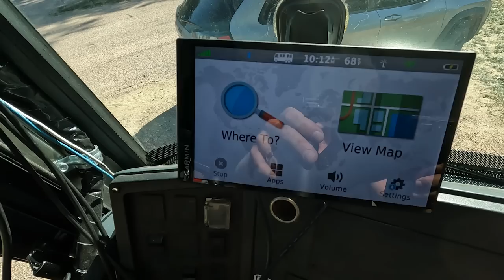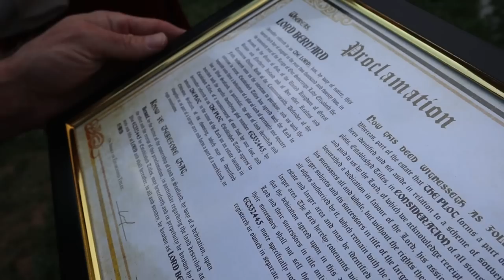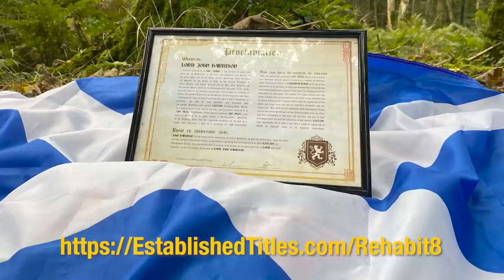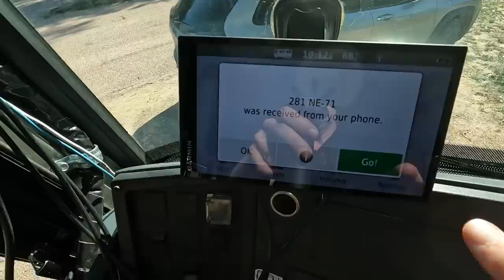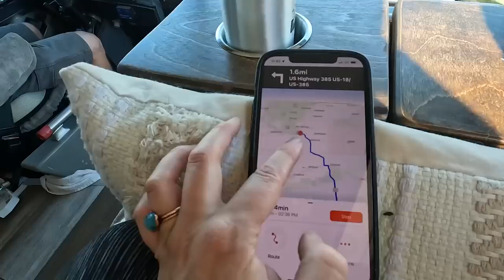What Traveling in a 40ft Bus Conversion in Really Like - S05E11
Shop Established Titles Black Friday Sale

► Join the Rehabi-Tribe and help support us as we make videos

In our quest for seeking out a more healthy and sustainable lifestyle, we made a plan that includes zero waste living, tiny home living and full-time travel. We considered buying an RV, looked at trailers and airstreams but settled on doing a bus conversion for our off-the-grid, tiny house on wheels.  We bought a 1996 MCI 102 D3 coach bus and with the Bus Demolition and Interior Shell complete, we turned it into our Tiny Home on Wheels and are now traveling!

00:00 Episode Teaser
00:46 We are taking you on a travel day
01:17 Packing Up
01:42 Planing Our Route
02:50 Rehabit8 Water Bottle
03:10 Continuing Packing Up
04:10 Engine Check
04:53 Cats Prepare for Travel
05:43 Established Titles Black Friday Sale
07:33 Tire and Exterior Check
08:40 Checking the Back of The Bus
09:19 Preparing the Front of the Bus
10:20 Final Tasks
11:27 Deciding When To Hook up Tow Vehicle
12:25 Dump and Fresh Water Fill
13:50 Testing Tow Vehicle Lights
14:41 It is not like a road trip in a car
16:12 Entering Nebraska
17:20 Arriving at the Buffalo Ranch
19:14 Bison Ranch Tour
20:18 Feeding the Bison
22:24 The Biggest Bull of the Heard
24:00 Don't MISS THIS PART
25:54 Thoughts on Travel Days
26:40 Reactions from the Tour
27:43 Join The Rehabi-Tribe